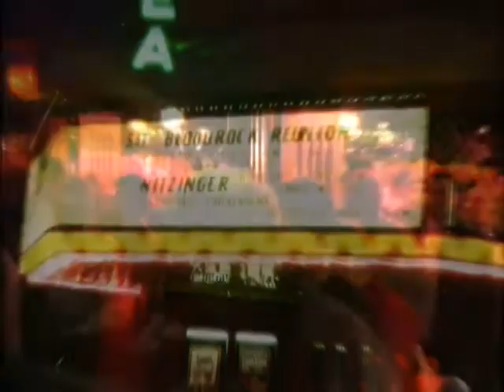Bloodrock - Castle of Thoughts Live 2005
Bloodrock Reunion Concert 2005 first song of the show - Castle of Thoughts